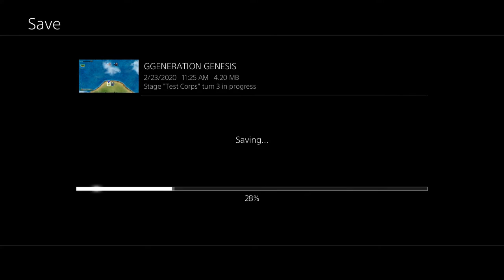The Conquest of Mark Curran: SDGundam GGG 22 (Lost War Chronicles p1)